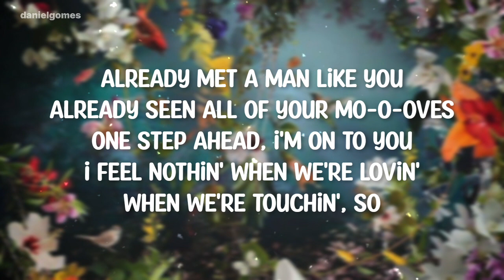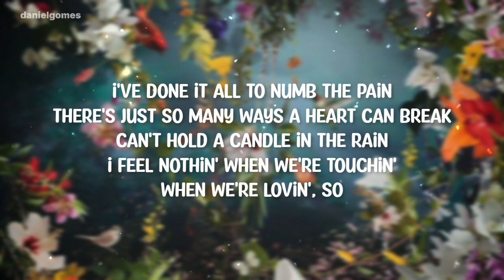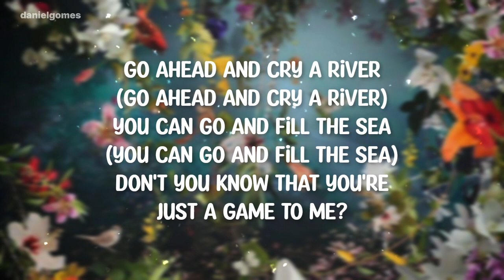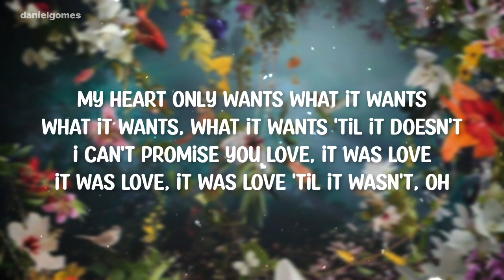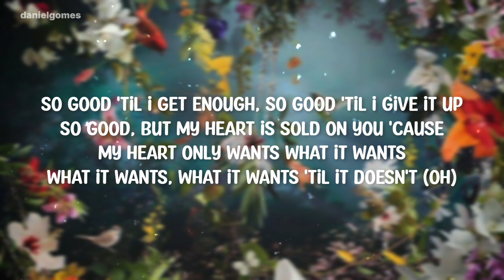Heart Wants What It Wants - Bebe Rexha (Lyrics)